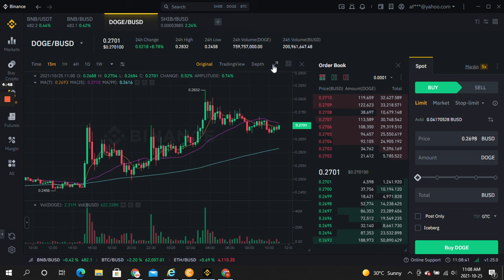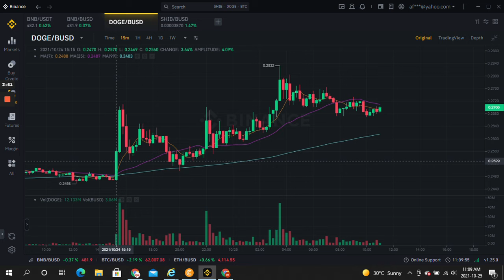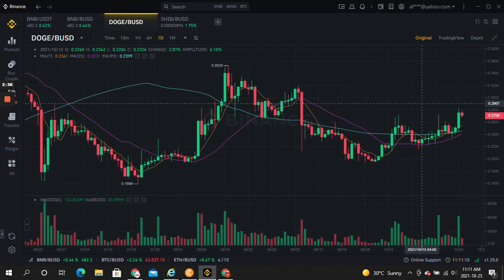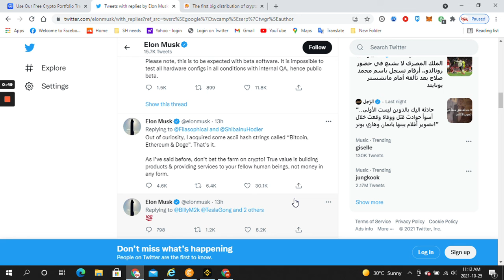Doge Vs Elon Mask | doge Father Elon Tweets Holding Doge | Buy & Hold Doge | Crypto Update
Doge Believers, Doge community, DogeCoin, Doge Millionaire , Doge study, Doge reality, Doge hit 1dollars, Doge hit 0.75 dollars, Doge hit .50 dollars
Doge coin 🪙, Doge to moon, Doge raising, Elon Mask with doge, Elon mask boost doge, Elon mask accept doge, Tesla accept doge, Doge with Tesla
Tesla with doge , Crypto market, Crypto currency
Crypto raising, Crypto on boom, Crypto crashing
BTC on boom, Bitcoin, BTC, BTC crashing, BTC in Future, Etherium, Etherium in future, Binance at risk
Binance at danger, Crypto at danger, Low value coin more profit, Crypto channel, Cryptocurrency daily news, Crypto prices, Cryptocurrency risk, Cryptocurrency information, Cryptocurrency info